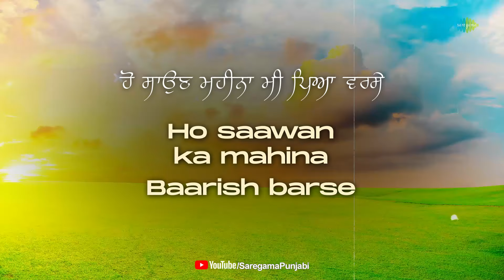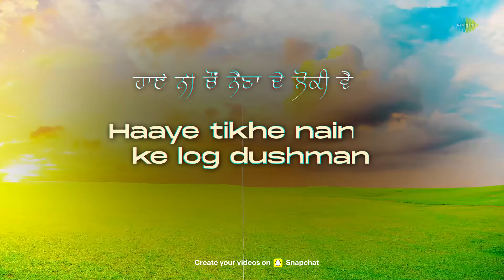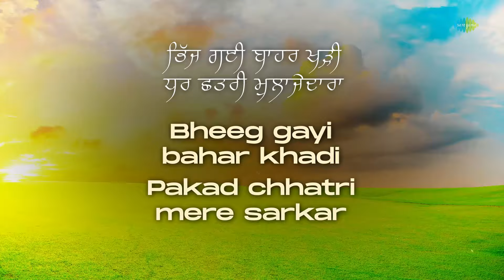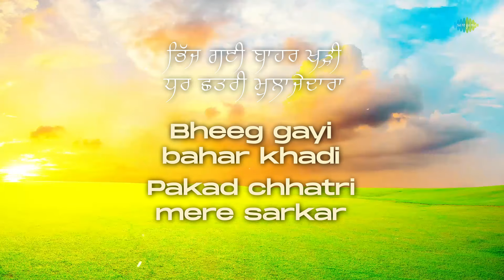Chamkila Song Lyrics With Hindi Meaning | Bhij Gai Bahar Khadi | Amarjot | Punjabi Song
Listen to "Bhij Gai Bahar Khadi" by Amar Singh Chamkila & Amarjot with its meaning in hindi.

Singer: Amar Singh Chamkila, A S Kang , Amarjot
Lyricist: Amar Singh Chamkila
Music Director: K.S.Narula